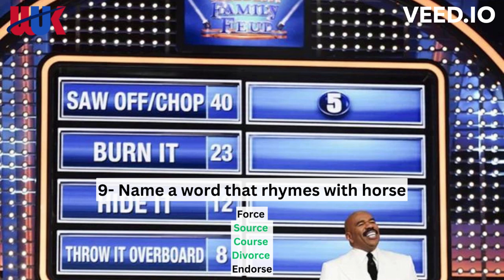Family Feud | Steve Harvey | Top 10 Amusing Questions And Answers | Brainy Answers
Epic Family Feud Challenges: Steve Harvey's Top 10 Questions and Answers that Will Put Friends and Family to the Test!"